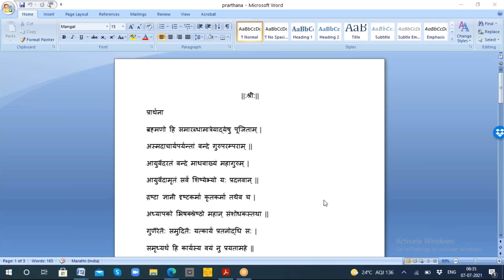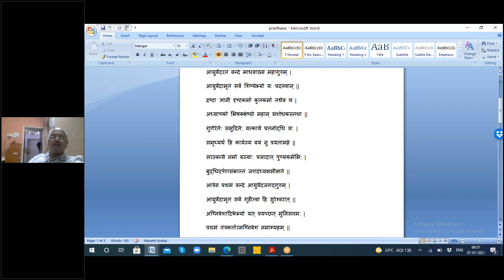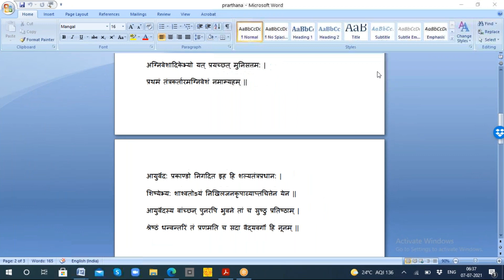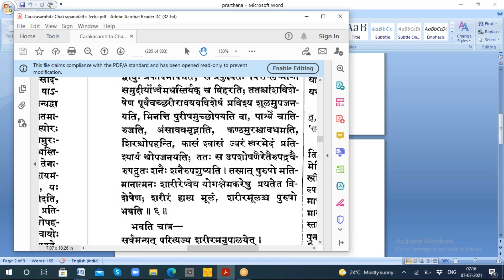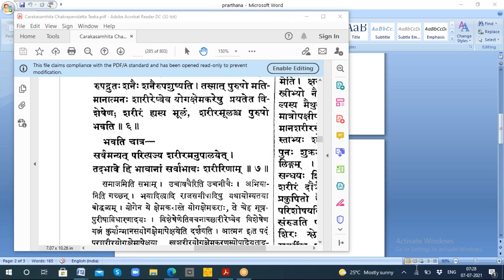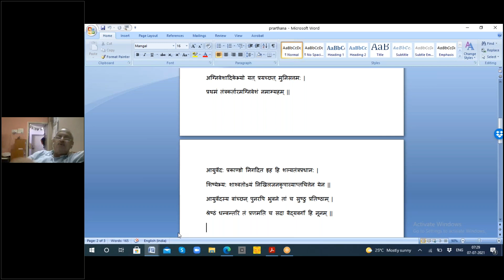2021 07 07 Vd Gadgil Sir Granth Vachan